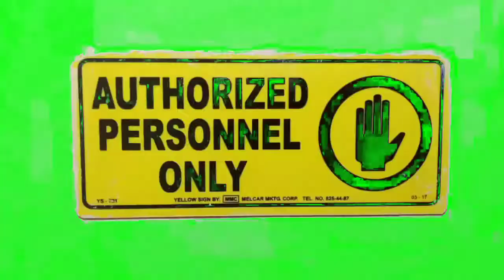No Enter Green Screen Free to Use